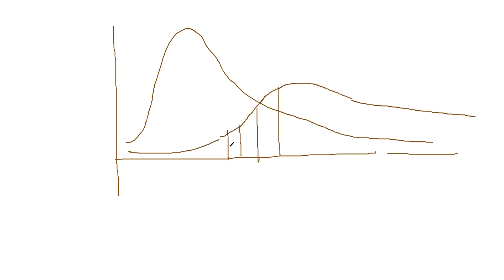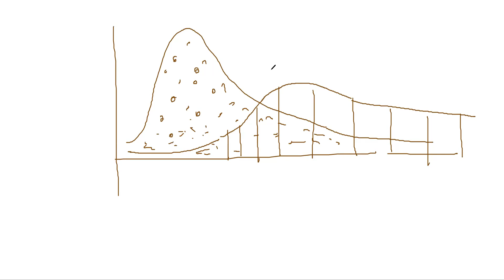Gas Laws - Atkins Discussion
1. Algebra for Math Contests

2. Number Theory for Olympiads